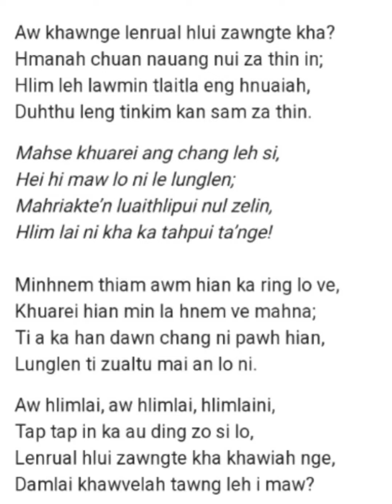AW KHAWNGE LENRUAL HLUI 'Bb'